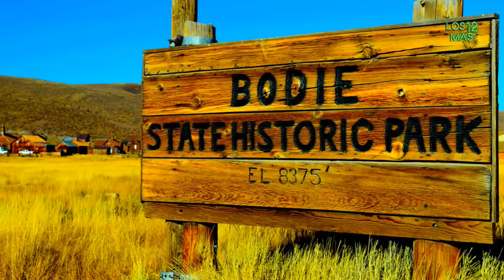12 aterradoras leyendas urbanas de Estados Unidos | Los 12 Mas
Estados Unidos es un país con muchas historias, un lugar donde los cuentos de advertencia siempre se han mezclado y se han esparcido en pesadillas colectivas. Sin embargo, algunas de las historias más espeluznantes y persistentes de esta nación no viajan muy lejos.
Aquí te dejo 12 leyendas urbanas de Estados Unidos